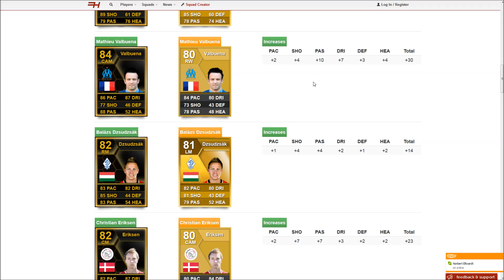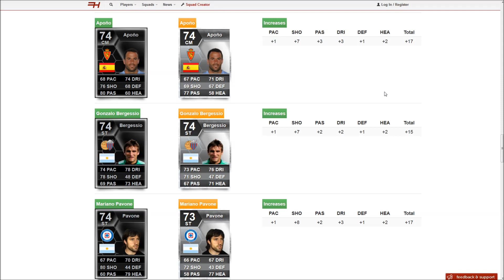Fifa 13 Ultimate Team - Team der Woche TOTW 34 - SIF Cavani, SIF Klose & IF Hulk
Aufstellung:

TW: Oliver Baumann, SC Freiburg - 77 auf 79
IV: Chico, Swansea City - 76 auf 78
IV: Ricardo Costa, Valencia CF - 77 auf 80
RV: Guillaume Gillet, Anderlecht - 73 auf 74
ZM: Apoño, Real Zaragoza - 74 auf 74
RM: Balázs Dzsudzsák, Dinamo Moskva - 81 auf 82
ZM: Christian Eriksen, Ajax - 80 auf 82
ZOM: Mathieu Valbuena, Olympique de Marseille - 82 auf 84
ST: Edinson Cavani, Napoli - 86 auf 88
ST: Hulk, Zenit ST. Petersburg - 84 auf 85
ST: Miroslav Klose, Lazio - 83 auf 85

Ersatzbank:

TW: Benjamin Kirsten, Dynamo Dresden - 64 auf 64
IV: Lee Yong, Jeju United FC - 60 auf 64
RM: Danny Cruz, Philadelphia Union - 63 auf 64
ZM: Ed Upson, Yeovil Town - 60 auf 64
ST: Billy McKay, Inverness Caledonian Thistle - 63 auf 69
ST: Gonzalo Bergessio, Catania - 74 auf 74
ST: Mariano Pavone, Cruz Azul - 73 auf 74